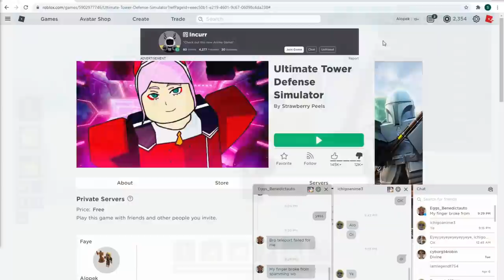Best Gold and Gem Grinding Strategy *STILL WORKING* in Ultimate Tower Defense Roblox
Do infinite mode if your a pro for 20k / round, and do Classic if you want gems. The cash buff will offset the fact that Whitebeard Costs more.

This is the best strategy to get gold in Ultimate Tower Defense. Let me know if you want me to make one with easier to get units.

DON'T CLICK THIS LINK IF YOUR PARENTS ARE HOME -- (No Ads)